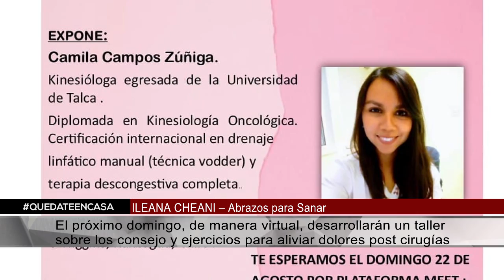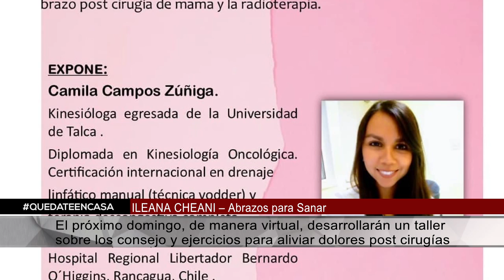ILEANA CHEANI – Abrazos para Sanar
El próximo domingo, de manera virtual, desarrollarán un taller sobre los consejo y ejercicios para aliviar dolores post cirugías